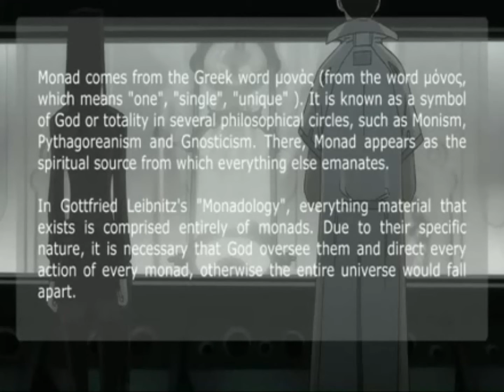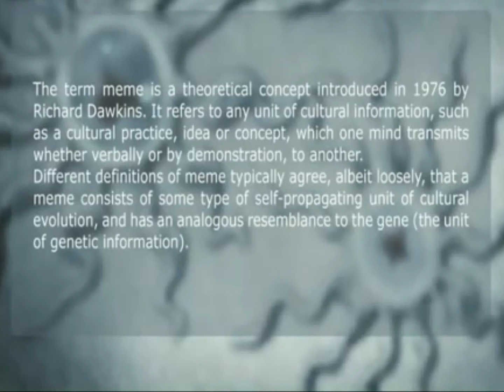Ergo Proxy - Part of Soundtracks + Episode References (07/23)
Part of Soundtracks + Episode References (07 of 23)
Presents only on DVD.

Episode 07/Meditatio VII - "RE-L124C41+"
"Riru 124C41+" (リル124C41+/RE-L124C41+)

RE-L124C41+ it's also a pun: "Real one to foresee for one"
1. Hugo Gernsback father of modern science fiction and author of: Ralph 124C 41+

3. Meme introduced by Richard Dawkins

4. English proverb: "One might as well be hanged for a sheep as a lamb", one of the most popular translations in Japanase: 淳樹物語: 続・天草に蜩は鳴かない